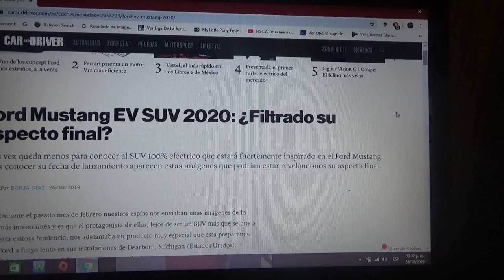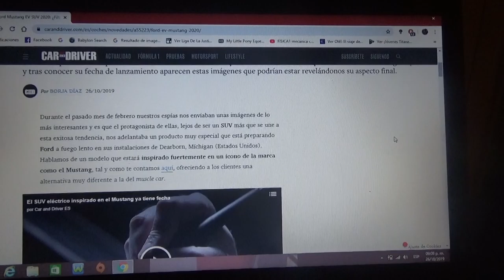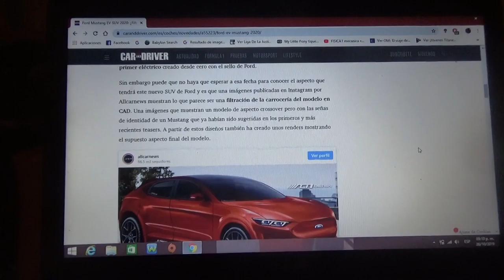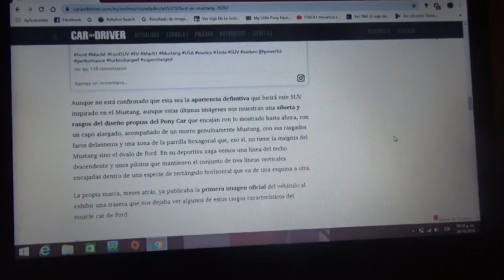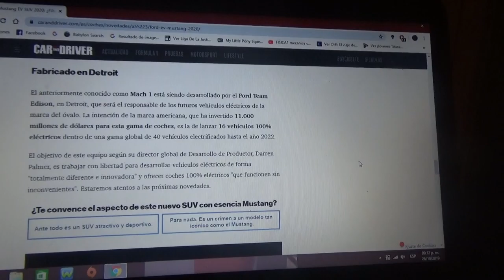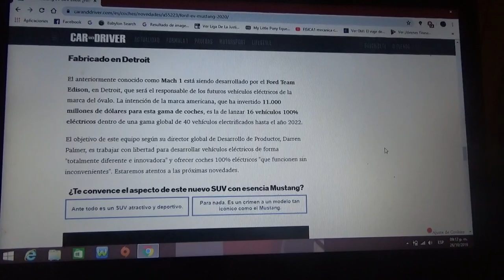Ford Mustang EV SUV 2020 nueva información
Este sería el posible aspecto definitivo del SUV totalmente eléctrico que prepara la marca norteamericana del óvalo azul que se inspira en su emblemático Pony Car